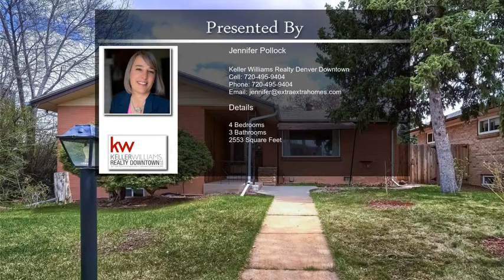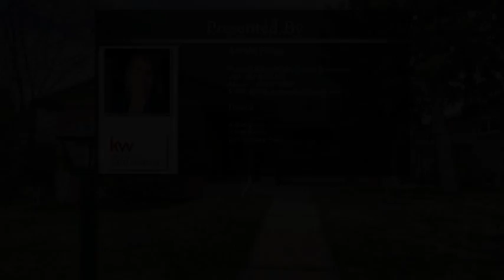10 S Yates Street Denver CO 80219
10 S Yates Street Denver CO 80219

1958 Red, Brick, Barnum Ranch house will knock your socks off! Mid-mod details like original front door w/ glass diamond inserts, front entrance brick planter awaiting spring pansies & folding flexible, screen divider in the foyer will put a smile on your face. Plop down on your oversized, living room sofa, grab a guitar & strum your favorite camp song in preparation for winter nights in front of the fireplace. Toss open the latest Bon-appetit magazine & spend the afternoon cooking up classic pot-roast or Denver omelets in stylish kitchen. Heated kitchen floors will keep your toes toasty when you sneak a chocolate cupcake at 2am. No one has to know.  Delight in hosting James Bond movie marathons while you debate the age-old question...shaken or stirred.. before concocting martinis under your vintage bsmt. bar's twinkling lights.  2 car garage keeps freshly washed & waxed vehicles sparkling clean year-round..Yay! Got extra vehicles?? Park your tricked-out Sprinter van/RV vehicle & up to 2 additional cars in driveway. Fido loves chasing squirrels up the tree & catching frisbees mid-air in fully, fenced yard. Love clothes? No problem..primary bedroom suite has 2 closets, an additional full walk-in closet & a recessed area for your tallest dresser filled with colorful socks & baseball caps (Go Rockies). Stay cool all summer as evaporative cooler mists your home with fresh, Colorado air. Never get soaked or snowed on running from the car into the house as all-season covered breezeway/porch keeps you dry.  Set up espresso bar & brew delicious coffee at home! Grab an artisan-crafted mug out of glass-front, built-in cabinets to kick off your day! Ditch  hunting up quarters for laundry day..enjoy a full-laundry room & 1/2 bath combo in bsmt. Great space for washing up after a day  planting basil in garden beds. 3 full beds on main floor is a rare find at this $. 4th bsmt.bed is non-conform so add an egress window if you want. Sprinklers keep yard happily hydrated all summer.